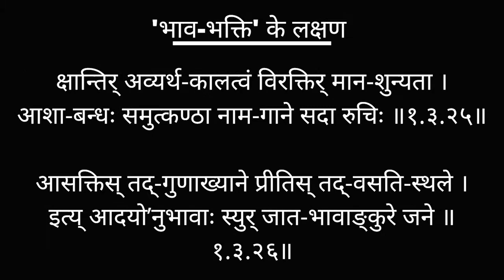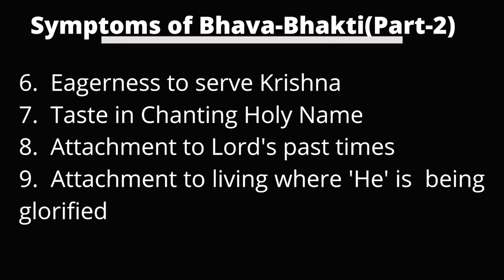8. Bhava Bhakti Symptoms Pt. 2 || Baladeva Paramanand Das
Are you seeking out the best 𝗙𝗥𝗘𝗘 𝗢𝗻𝗹𝗶𝗻𝗲 𝗖𝗼𝘂𝗿𝘀𝗲𝘀 (Eng & Hindi) on SPIRITUAL and DEVOTIONAL SCIENCE(s) with a 𝗙𝗥𝗘𝗘 𝗖𝗲𝗿𝘁𝗶𝗳𝗶𝗰𝗮𝘁𝗲? Well, you’re in the right place!
For a Free Certificate take a 𝗧𝗘𝗦𝗧, the link of which is given in the Description of Last Video of Each Course.